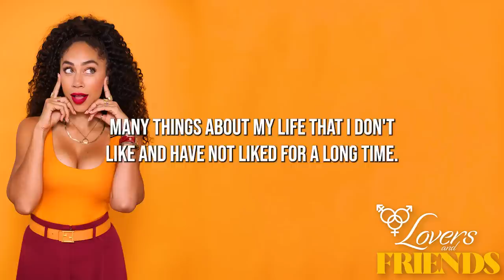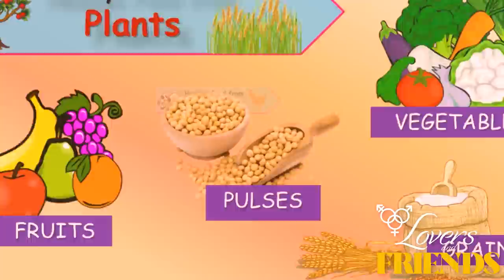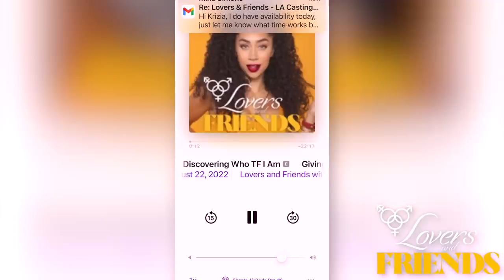I Can't Believe I'm About to Share This... | Lovers and Friends Ep.55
Who did you become last year? What is something you could not do last year that you want to be able to do by year's end? Shan Boodram shares how 2022 - the most transformative, miserable, lucrative and full year of her life - is grounding her 2023 with these twenty questions in mind.

Who did you become?

What was the single best thing that happened this past year?

What was the single most challenging thing that happened?

What is one change you made that improved the quality of your life?

What was an unexpected obstacle?

What  can you give yourself credit for this year?

Were you dishonest with yourself or others last year?

What’s your most memorable story

What were the best books you read this year?

Who poured into you this year, who do you want to thank?

What’s something you couldn’t do a year ago that you can do today?

What’s something you want to be able to say you can do a year from now that you can’t do yet?

What promise do you keep breaking to yourself?

What promise will you make to yourself this year?

What was the most enjoyable part of your work?

What was the most challenging part of your work (both professionally and at home)?

What was the best way you used your time this past year?

What was your single biggest time waster in your life this past year?

 What one word or intention do you hope will define your 2023?

What was biggest thing you learned this past year?

 What would you do this next year if you knew you could not fail?

There is a reason why Hello Fresh is America’s #1 Meal Kit and you can find out for yourself with this incredible offer!

One more time, incase you need that to sink in...